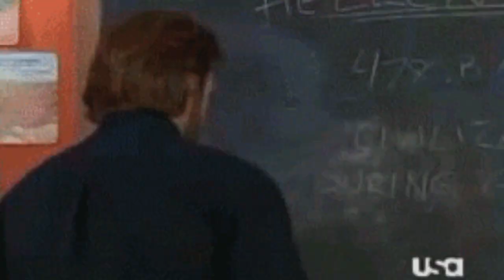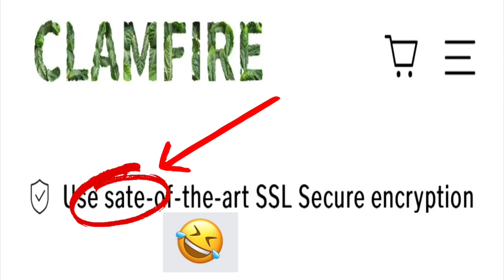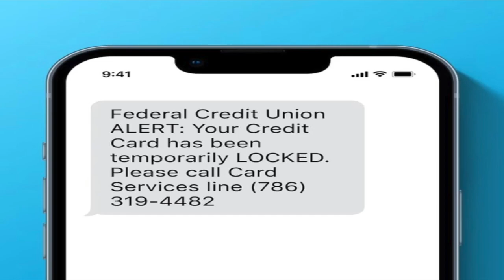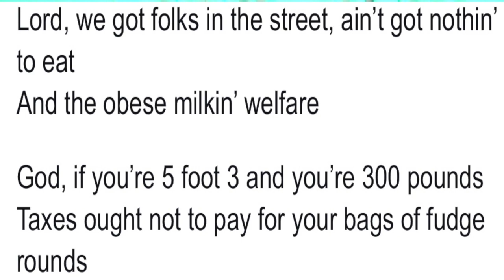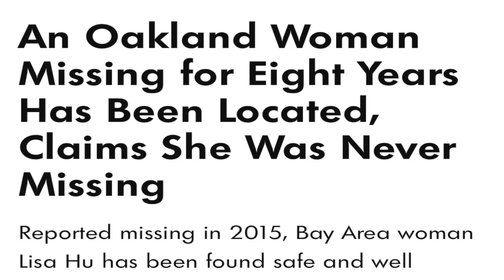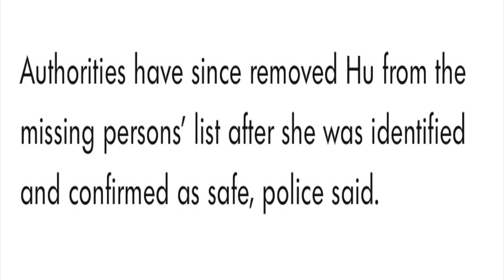A Missing Person Who Wasn't So Missing After All!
Lots to talk about in this show. We have that crazy not-quite-missing person story, a face off between two shows telling the same story of the opioid crisis, the worst habits of Nashville drivers, a major scam warning about websites trying to get you to buy fake products, our thoughts on the Oliver Anthony song phenomenon, and more!

We're now part of the Amazon Influencer program. Click the link to check out some stuff we like. As Amazon Associates we earn from qualifying purchases.